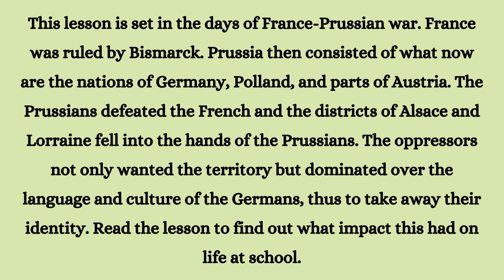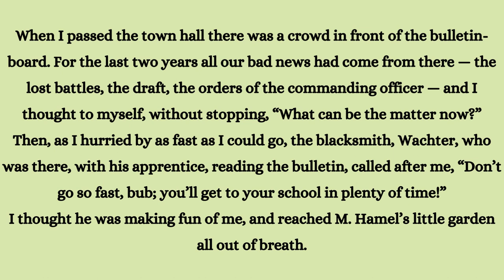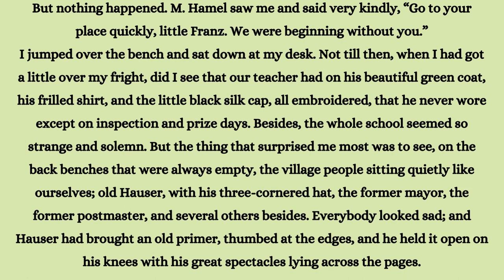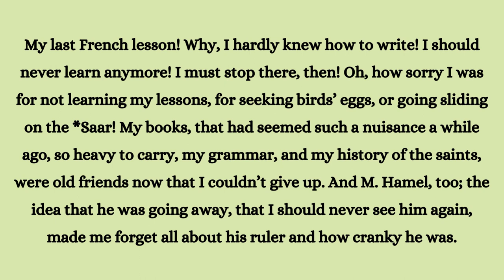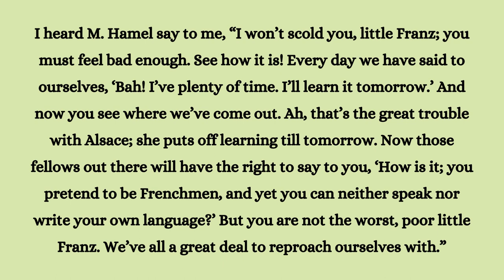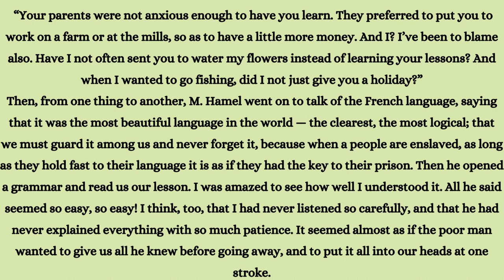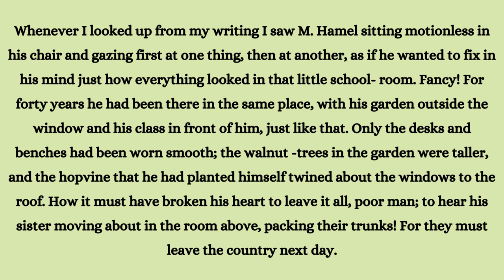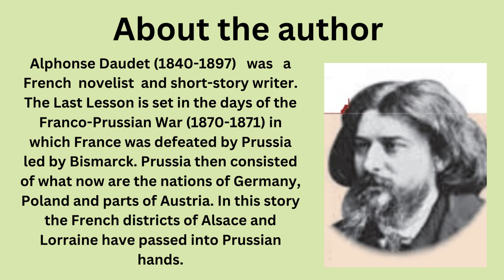10th Standard English - The Last Lesson| Alphonse Daudet | Prose| Narration in Tamil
Summary :

Source: 10th Standard English book
Picture Source: Google
Video creation: On Canva -